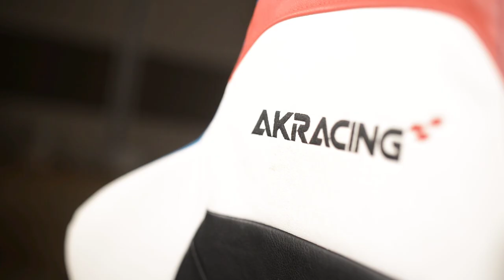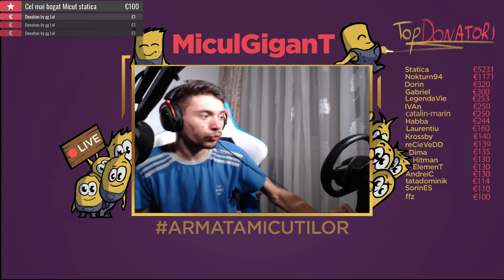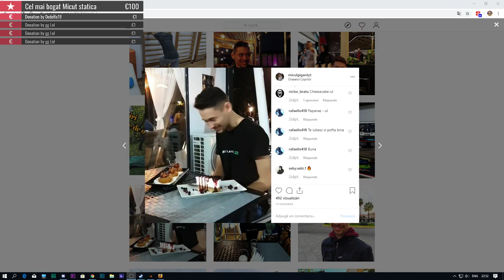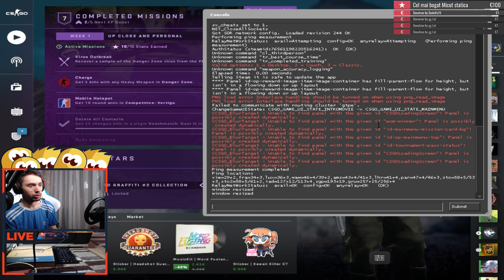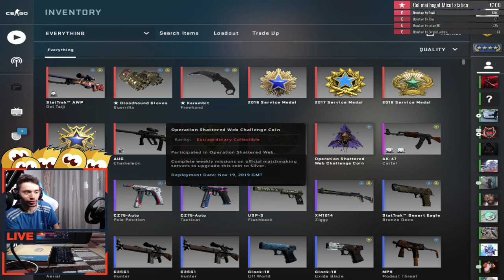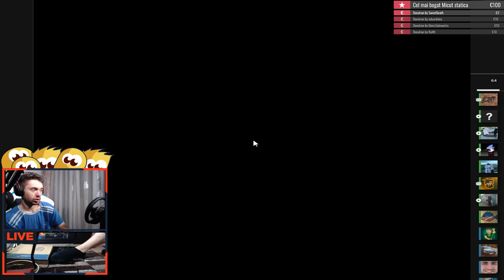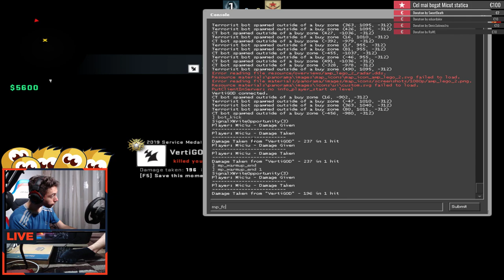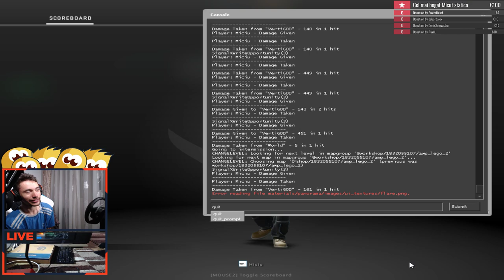Oare cand vine butonu?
melodie donatii: The wonky song 1 euro +

Ma cheama Andrei, am 22 de ani si imi place Shaorma.

Youtube-ul poate fi asemanat cu jocurile video. Te spawnezi pe un canal nou, nu stii prea bine harta, dar esti curios si incepi sa explorezi. Te uiti la un clip,doua,trei si incepi ca s-a umplut bara de XP, deja ai dat level up. Acum poti alege clasa, apare si un info in care scrie sa nu faci asta pana la level 5-10, pentru a-ti forma o opinie bazata pe ceva gameplay, nu la prima vedere. Clasele sunt Sustinator Hater si Neutru. Clasa sustinator e cea mai apreciata, jucatorii primind cel mai repede content nou, special sau limitat, privilegii de avansare in grad la nivelul comunitatii, bonusuri precum give-away-uri si multa dragoste de la developer. Haterii au din start valori ridicate la stats-uri  precum dispret, aroganta ipocrizie, frustrare, dar mai ales la judecarea jocului sau a adminului fara sa-l INTELEAGA cu adevarat. Caracterul Hater apare in multe forme, deseori deranjand ceilalti playeri in timpul farmului, insa in special ownet-ul, caruia ii amintesc constant de bug-urile serverului, mai mult sau mai putin reale. Caracterul Neutru e cel mai pasiv. Nu are parte de experienta ideala a jocului, insa chiar daca intra mai rar, este apreciat. Te poti juca de pe multe device-uri, la birou, la scoala in pauza, pe veceu, in ratb sau cel mai probabil in pat. Jocul e simplu, scopul find acela de a te distra si relaxa cat  mai mult. Non-flamerii primesc chiar un bonus in VIATA REALA, pentru integritate si maturitate. Mapa si obiectivele se actualizeaza constant, asa ca stati aproape si  veti avea cel mai bun content din partea MiculuiGiganT!

  - Specificatii pc :

  - Placa video GTX 1070 Icestorm Mini

 -  Procesor i7 7820x

 - Placa de baza Gigabyte AORUS X299 Gaming 3

 - HyperX Fury Black, 16GB DDR4, 2133

 - Cooler Cooler CPU Noctua NH-D15

 - Sursa Seasonic G Series 550W

Filmez cu Obs
Randez cu Adobe Media Encoder